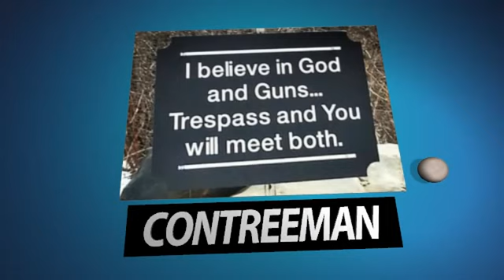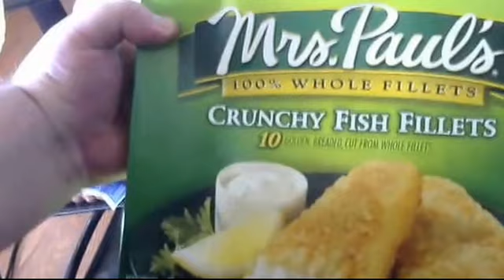MONTHLY FOOD HAUL 4/2/2016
GOT FOOD ON THE SHELF BOUGHT MORE FOOD TODAY. STILL STOCKING FOOD FOR A RAINY DAY. I HOPE MY VIDEO HELP SOMEONE. MY LIFE IS NOT THAT INTERESTING BUT PRAY I CAN INSPIRE SOMEONE TO TO BETTER..